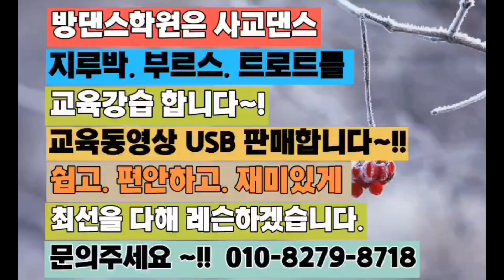010. 5570. 8154. 안세진